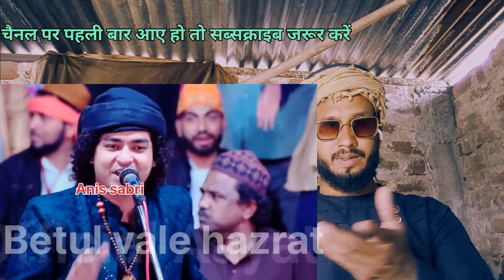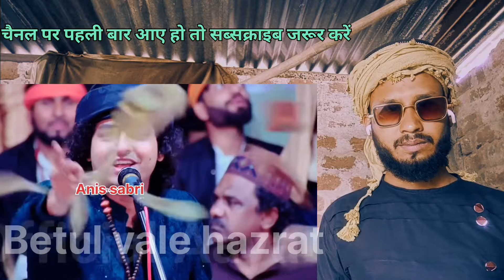😱 Jab Se Tum Dil Me Jalwa Numa Ho Gaye || जब से तुम दिल में जलवा नुमा हो गए || Anis Sabri Sad Ghazal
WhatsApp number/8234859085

CREDIT VIDEO:-
Channel Name :- official aayat

Jab Se Tum Dil Me Jalwa Numa Ho Gaye
जब से तुम दिल में जलवा नुमा हो गए
जब से तुम दिल में जलवा नुमा हो गए by rais anis sabri